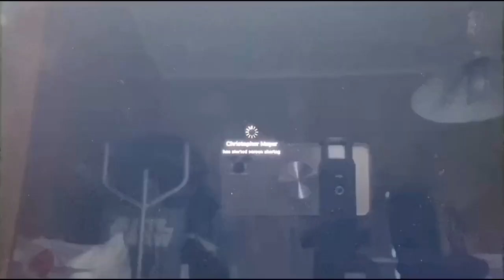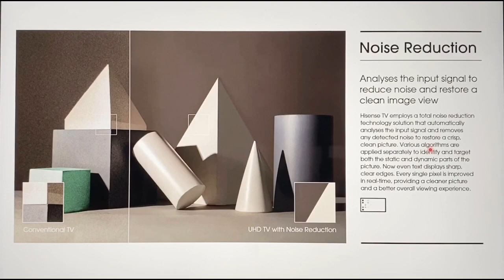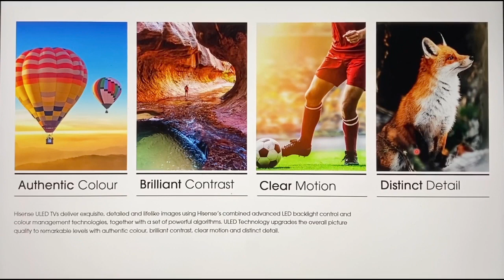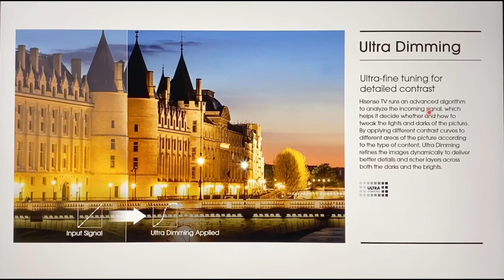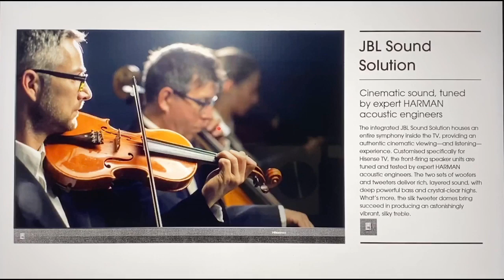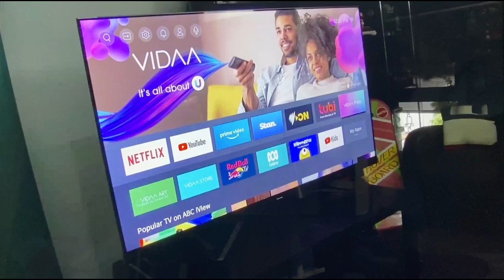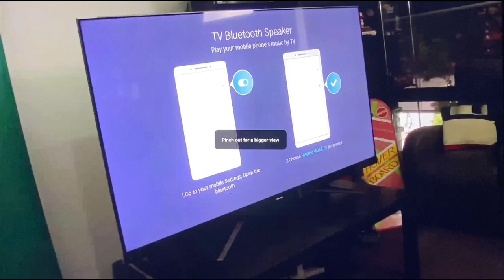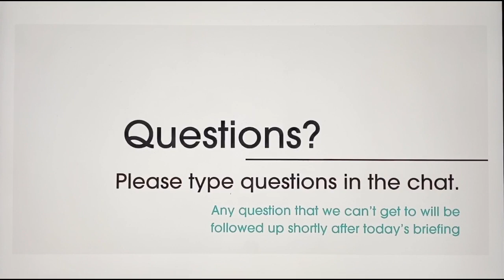HiSense Australia launches new 2020 range of TVs